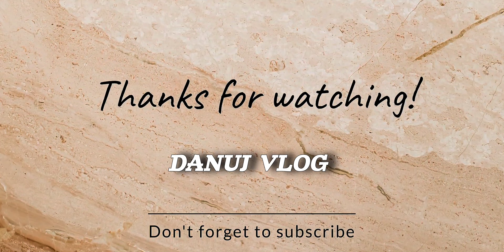Tumar Ukhahot.. Neel Akash Live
tumar ukhahot - Neel Akash Live Performance || Dispur Last Gate ‎@NEELAKASHDAS

Resolution 4K ( 1080 Slow Motion)
Fram Rate 60fps

Music On :-
Youtube Audio Libeary